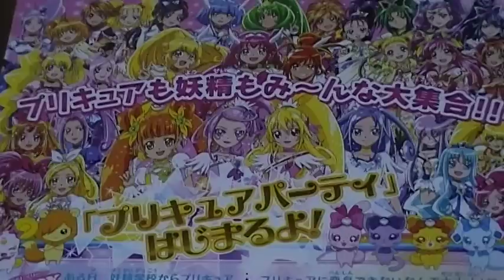ドキドキプリキュア登場 映画 オールターズ こころのともだち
ドキドキプリキュア＆スマイルプリキュアがメインの劇場版プリキュアです（＾＾）ノ